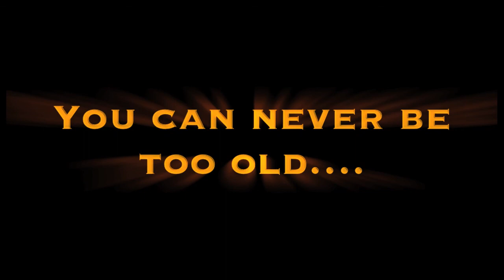A Day Off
A day off from work to treat myself to a day of snowboarding.
Filmed all on the GoPro Hero3